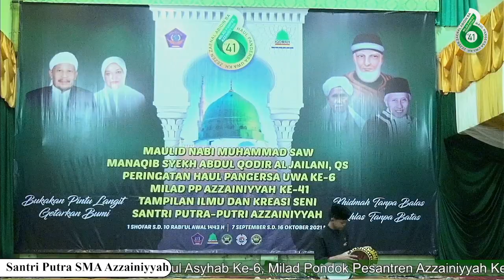Marawis Santri Putra SMA Azzainiyyah